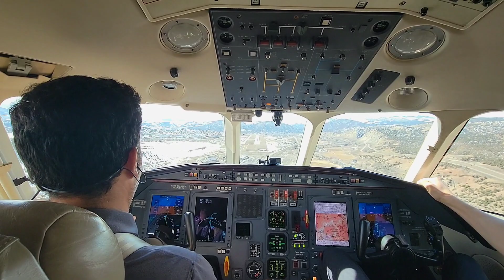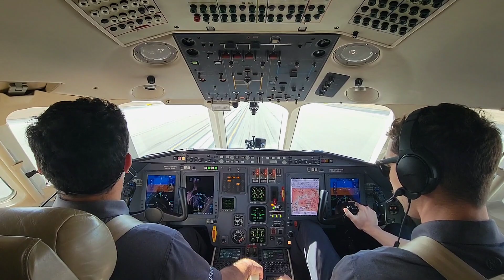Falcon 2000 Vail Landing